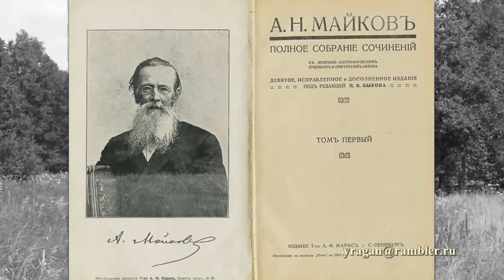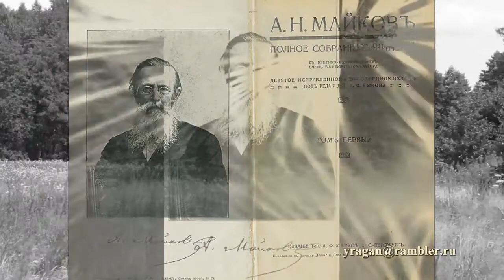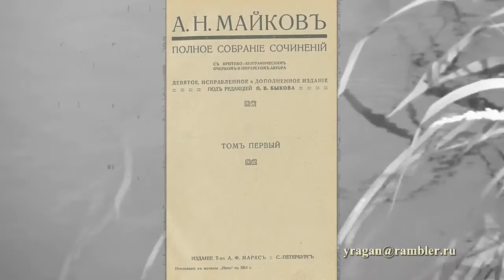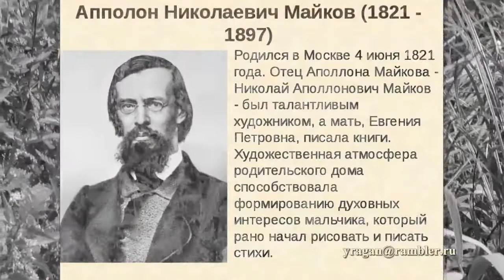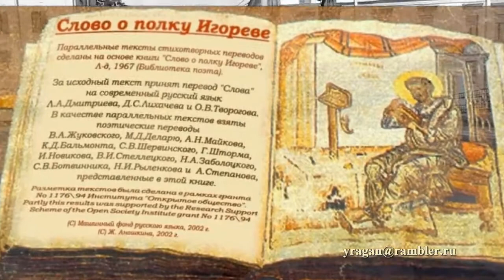Майков Аполлон Николаевич биография стихи